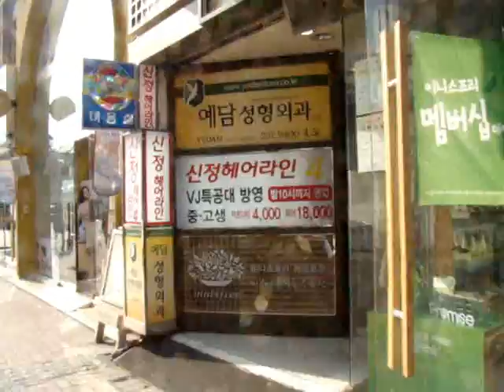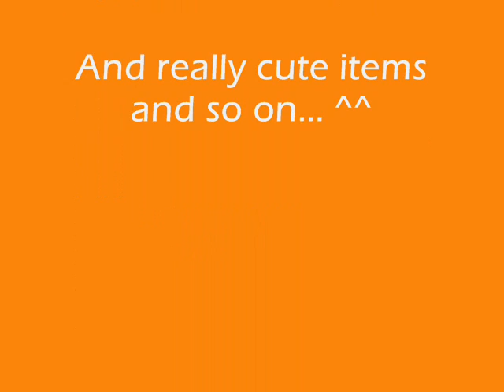Road show in Daegu(Dongsung-ro) #1- Banwoldang and road shops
[Road show in Daegu(Dongsung-ro) #1- Banwoldang and shopping mall]

Hey guys~ KISAK came back with cool video that introduce the Daegu city of Korea.
We went to the Dongsung-ro, downtown at Daegu and filmed something.
#1 is about shopping mall and street stores!
So enjoy it and If you have a question, ask to our email.